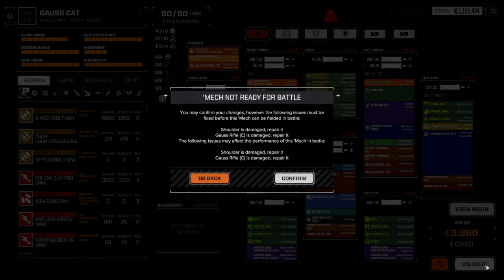Battletech Roguetech HHR Ep 201 - Capellan Wack-a-Mole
Yeah the rep raised for the Capellans wasn't worth it, time to take it back.